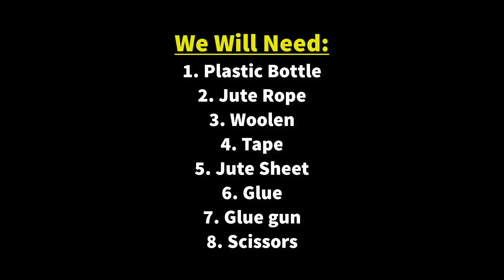How to make flower vase with plastic bottle and jute rope | diy flower vase | best out of waste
Today I will show you How to make flower vase with plastic bottle and jute rope. Making this diy flower vase is very easy and simple. You can easily make it if you watch the video carefully till the end.

1. Plastic bottle
2. Jute rope
3. Woolen
4. Paper
5. Glue
6. Glue gun
7. Scissors etc.